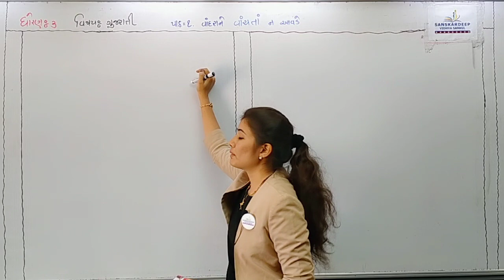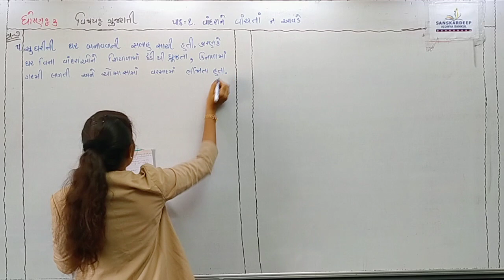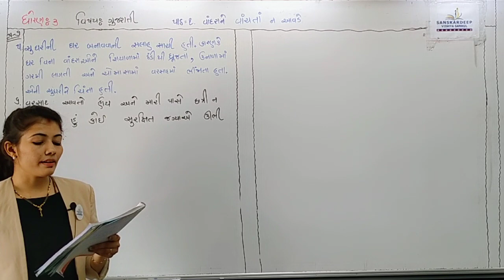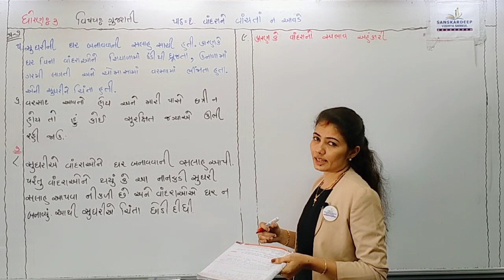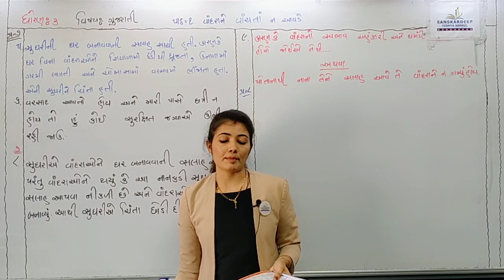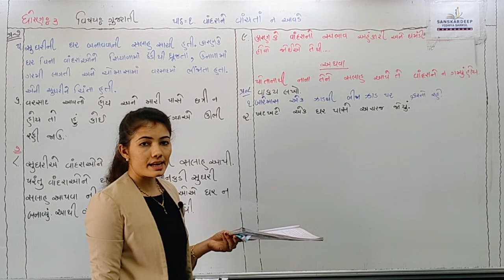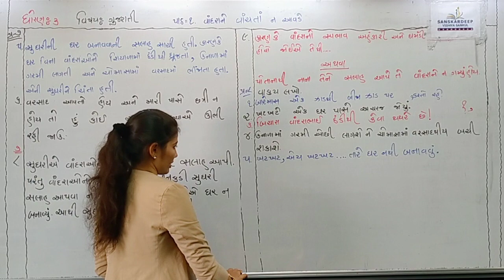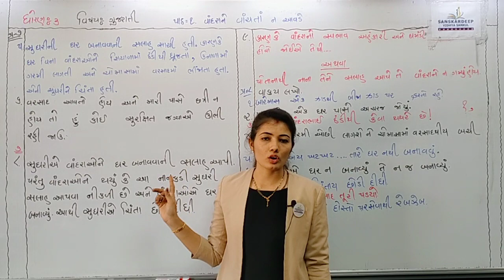STD-3 || ગુજરાતી || 15-06-21